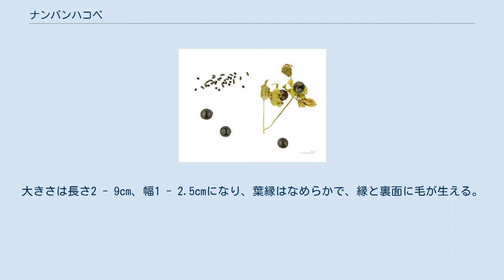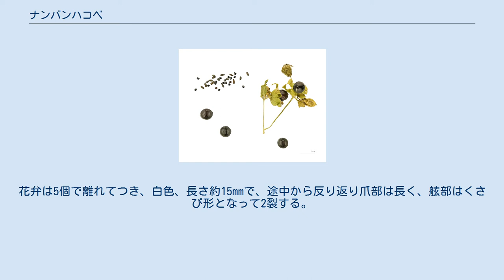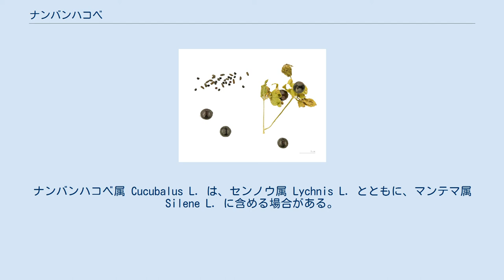ナンバンハコベ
ナンバンハコベ（南蛮繁縷、学名：Cucubalus baccifer var. japonicus ）は、ナデシコ科ナンバンハコベ属の多年草。
別名、ツルセンノウとよばれる。
 茎はよく分枝し、つるのように細長く横に伸びて長さは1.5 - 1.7mほどになり、他のものに寄りかかって生長する。
緑色で茎には細毛が生え、節がある。
 葉は長さ1 - 4mmの葉柄をもって対生し、葉の形は広披針形（こうひしんがた）から卵状楕円形で、先端は鋭尖。
大きさは長さ2 - 9cm、幅1 - 2.5cmになり、葉縁はなめらかで、縁と裏面に毛が生える。
 花期は夏から秋の7 - 10月にかけて咲き、枝分かれした小枝の先に1個の花を、横向きないし下向きにつく。
萼（がく）は緑色で、合生して筒状の広鐘形になり、5中裂し、裂片は長卵形で長さ1 - 1.2cmあり、先端は鋭形になる。
花弁は5個で離れてつき、白色、長さ約15mmで、途中から反り返り爪部は長く、舷部はくさび形となって2裂する。
雄しべは子房より下位につき10本、花柱は3本ある。
 果実は液果状の蒴果で黒色に熟し、径6 - 8mmの球形をしている。
果実は裂開せず、中に多数の種子が入っている。
種子の長さは約1.3mmの腎形で、光沢のある黒色になる。
 日本では、北海道、本州、四国、九州に分布し、世界では、中国の東北部、朝鮮半島、アムール、ウスリー、サハリン、千島などに分布する。
山野に自生する。
和名にナンバン（南蛮）とつくが、帰化植物ではない在来種である。
 ナンバンハコベ属に属する種は、ユーラシアの温帯に1種のみ存在する。
ナンバンハコベ属 Cucubalus L. は、センノウ属 Lychnis L. とともに、マンテマ属 Silene L. に含める場合がある。